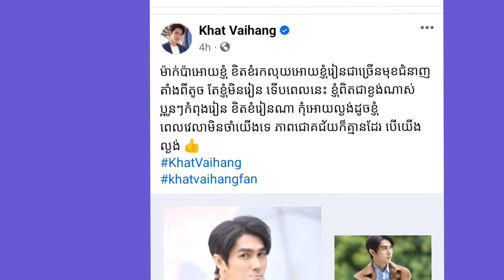លោក ខាត់ វ៉ៃហាំង ផ្ញើរសារដាស់តឿនកុំអោយល្ងង់ដូចលោក| Khat Vaihang massage for youth|Ms Creator DIY